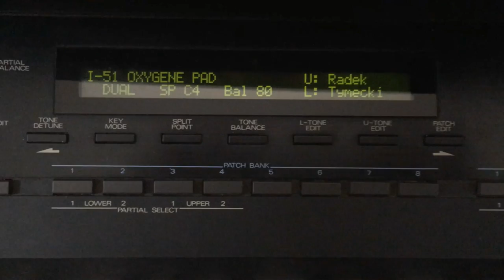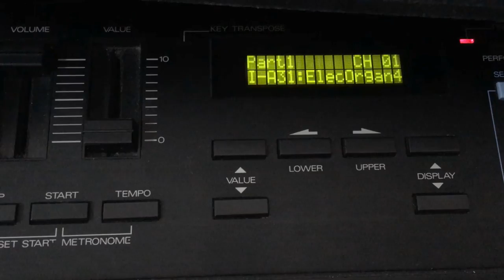*SONG - Aria da Quarta Corda / Air on the G String - J.S. Bach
segundo movimento da Suíte nº 3 para orquestra, de J. S. Bach (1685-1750) BWM 1068

Os títulos "Ária na corda Sol" e "Ária da 4ª Corda" não são originais. Vieram de uma adaptação para violino e piano do 2º movimento da suíte nº 3 para orquestra, em Ré Maior, de J. S. Bach, feita por August Wilhelmj (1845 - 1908). Transpondo a tonalidade da peça de Ré Maior para Dó Maior, Wilhelmj foi capaz de tocar a peça em apenas uma corda de seu violino, a 4ª corda, que é normalmente afinada em Sol (G).

instrumentos usados:
roland - D20
roland - D50
technics - Ac-1200
roland MT-32
tokai PD-2

a base eu gravei antigamente na inicio da década de 90.. revirando os disquetes antigos do teclado, encontrei e com isso gravar esse vídeo hoje

ajude o canal a crescer, espalhe a semente
se gostou curta aqui no youtube, compartilhe
leve música para outras pessoas
isso ajuda o canal aparecer para mais pessoas